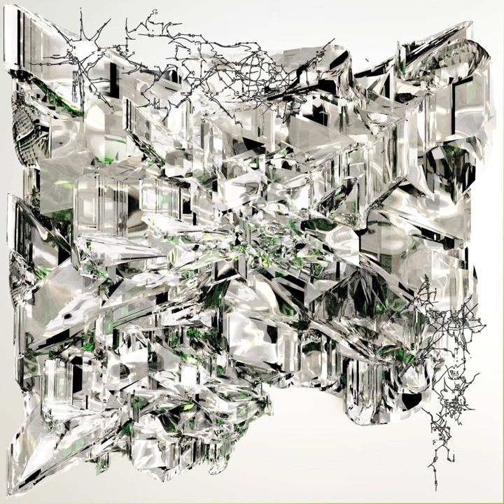FBR VIP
FBR VIP · Hishimura

VIP VA